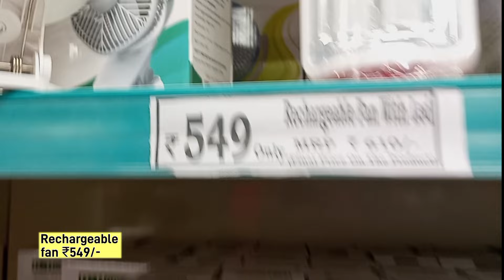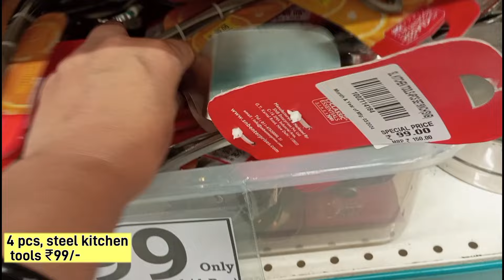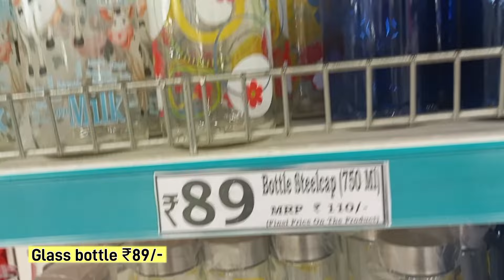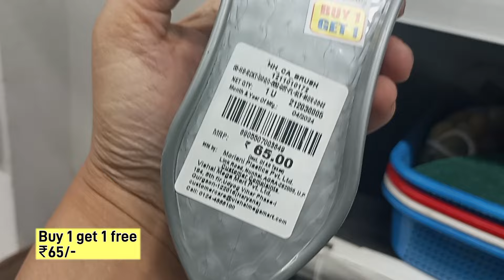🛍️D MART/Cheapest price Clearance sale!! Under ₹29/offers upto 85% off kitchen steel household items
D Mart summer collection
D mart supperstore kitchen products buy one get one free offers |
D,I,Y today offers New kitchen products |
D mart Latest kitchen products|™ D mart steel , Non stick, cookware, Glass container, Online available) D mart online facility is available
D Mart latest summer collection
d Mart clothes

Summer sale
Online shopping haul
D Mart summer offer
D mart offers today Lulu hypermarket
 Unique and new products  buy one get one free Lulu Hypermarket Lucknow

Address -  KarolBagh Delhi.

thak you  for asking your valuable question
please keep supporting me .,
kitchenorganisation d mart shopping mall
dmart stationary
dmart tour
dmart clothing dmart summer new arrivals dmart offer 2023-24 Smart Bazaar shopping offer buy one get one free
D mart offers 2023-24 | All kitchen products and home items 80% off | Dmart offers today |
Reliance Smart supperstore kitchen products buy one get one free offers |
Reliance super store 2023-24 offer buy one get one free